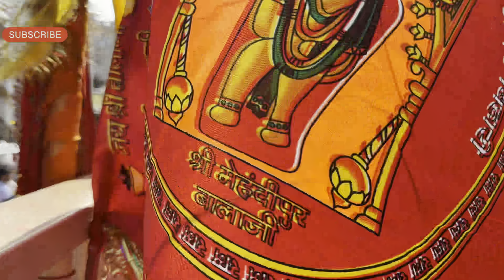Balji Dham | Salasar bala ji | khatu Shyam ji | सभी मंदिरों के दर्शन ।travel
Balji Dham | Salasar bala ji | khati Shyam ji | सभी मंदिरों के दर्शन ।travel temple rajasthan @dhruvrathee @Tanurawat33T